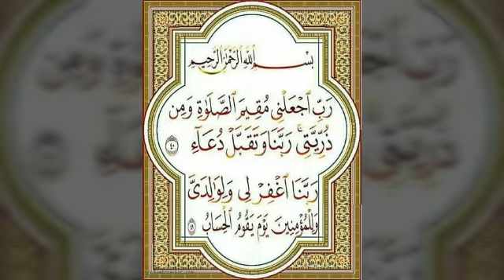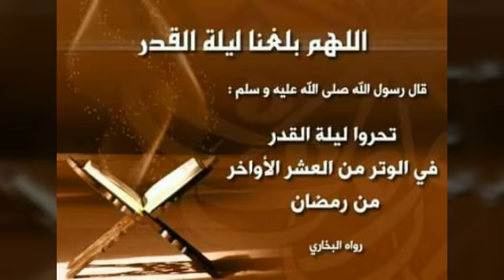درس اليوم#رمضان كريم#يوم 28ماي2019#مسجد الصحوة#